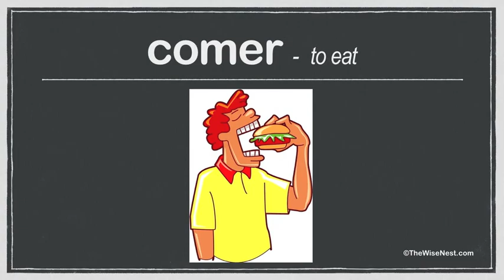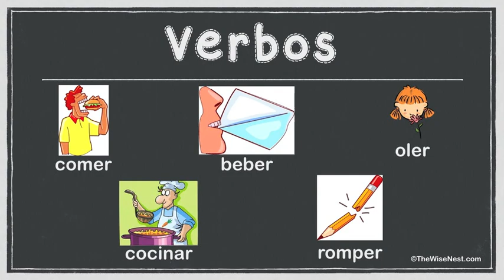Action Words - Set 4